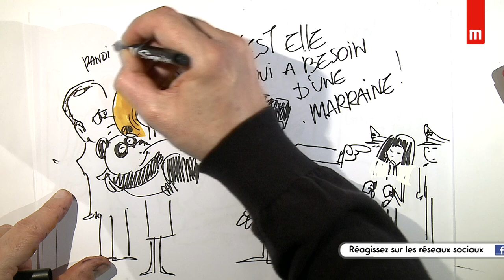Mehdi Benameur - Concours de plaidoiries des élèves avocats 2018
" Isolement "